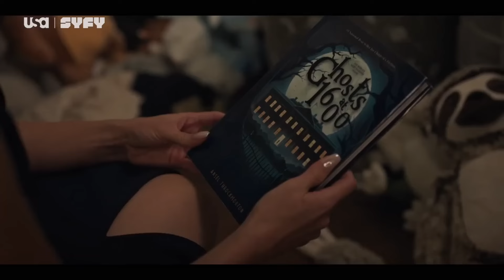Let's talk about CHUCKY SEASON 3!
What an amazing Season, let me know what your favorite Season is and your favorite moment of Season 3.